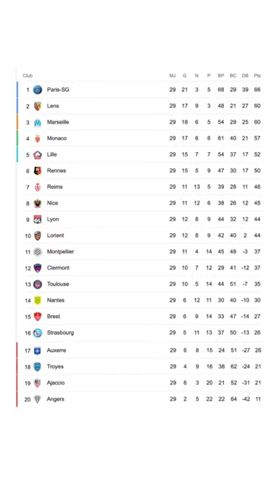⚽️ Un joueur du SCO d’Angers condamné pour agression sexuelle !